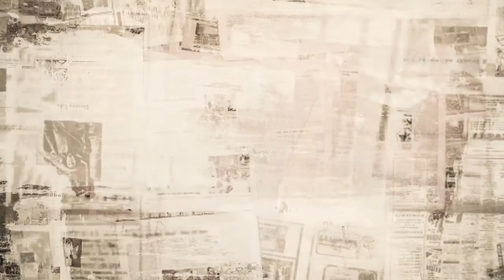Reflections of Emma by Robert H. Tate